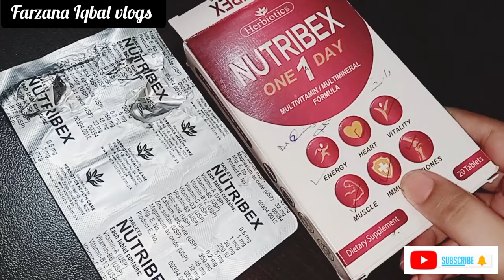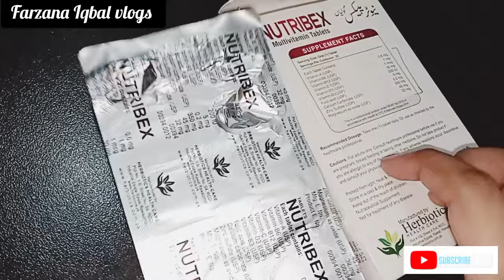Nutribex tablet uses in Urdu |multivitamin tablet benefits|multivitamin kis waqat lainy chahyie